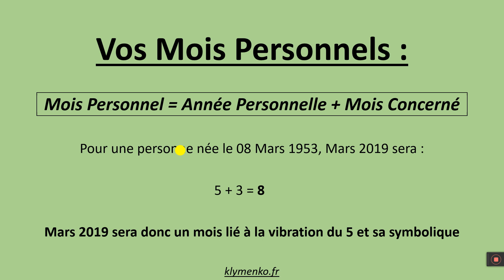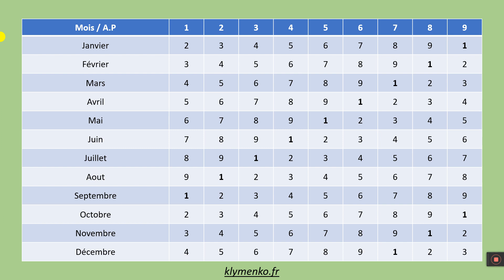VOTRE MOIS PERSONNEL ET COMMENT LE CALCULER !!! [NUMÉROLOGIE]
Dans cette vidéo très simple, vous apprendrez comment calculez votre mois personnel et donc ainsi, dater des événements et prévoir au mieux les mauvaises passes !

Fabien KLYMENKO

klymenko.fr